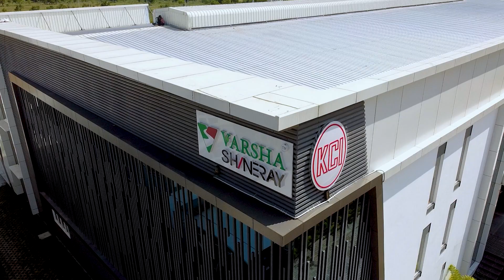2 மாடு இருந்தாலும் Silage பயன்படுத்தவே விரும்புகிறேன்❗ Farmer's Interview 🌿 Silage Series EP-07 👍KCI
𝗟𝗼𝗰𝗮𝘁𝗶𝗼𝗻:
kovai classic industries Factory

𝗛𝗲𝗮𝗱 𝗢𝗳𝗳𝗶𝗰𝗲 𝗔𝗱𝗱𝗿𝗲𝘀𝘀:  Plot No.124, Codissia Industrial Park Limited, Mopperipalayam, Vagarayampalayam, Coimbatore, Tamilnadu-641659

𝗦𝗵𝗼𝘄𝗿𝗼𝗼𝗺 𝗔𝗱𝗱𝗿𝗲𝘀𝘀: No-1, Iyer Hospital Road, Singanallur, Coimbatore, Tamil Nadu-641005

𝗙𝗮𝗰𝘁𝗼𝗿𝘆 𝗔𝗱𝗱𝗿𝗲𝘀𝘀: No-292, Gandhi Nagar, Ondipudur Road, Irugur Post, Coimbatore,Tamilnadu-641103